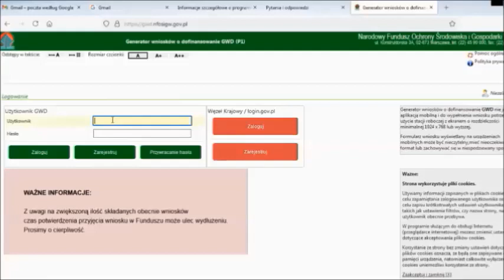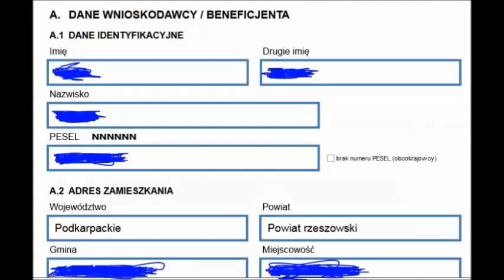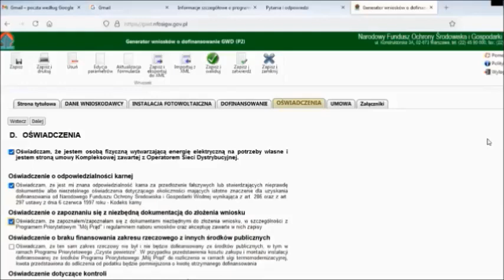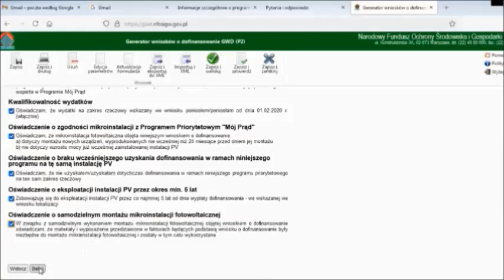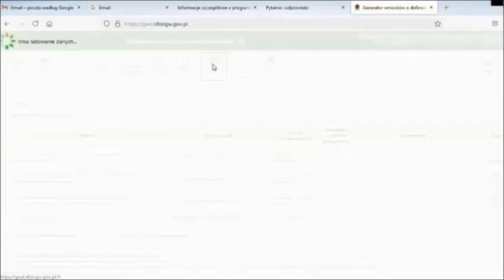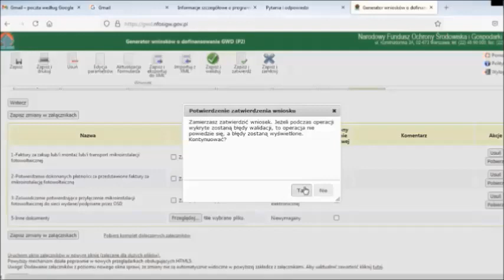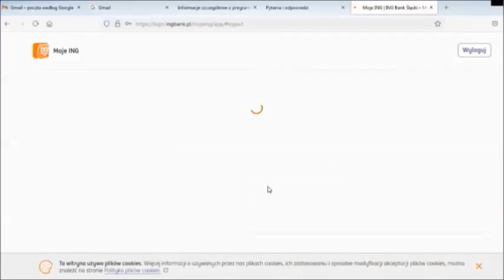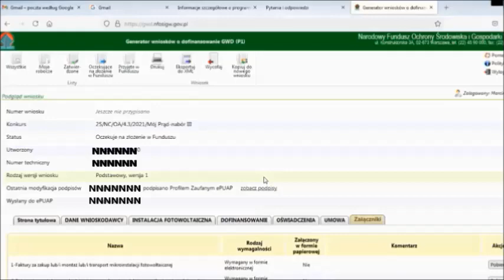Mój Prąd 3.0 Wniosek Jak kompletnie uzupełnić wniosek, wskazówki oraz uwagi jak zrobić to poprawnie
W tym filmie opisuję krok po kroku jak uzupełnić poprawnie wniosek do programu mój prąd 3.0. Co należy wpisać w które pola oraz jak to zrobić poprawnie.
Poniżej również link do programu który umożliwia łączenie plików pdf z którego korzystałem.
Przy okazji zapraszam także do obejrzenia innych moich filmów na temat samodzielnej instalacji fotowoltaicznej